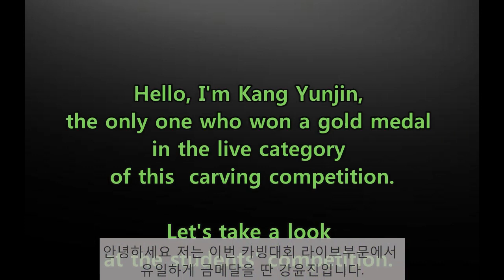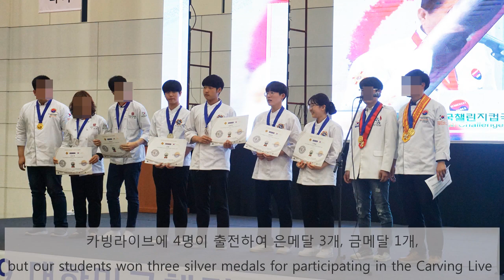Is that really true? Story at food carving competition [고명 외식고등학교의 카빙대회 이야기]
안녕하세요 고명외식고등학교 입니다.

이번 영상은 저희학교 교내 동아리인 K.C.A가 카빙대회에 출전한 영상이에요!

저희는 동아리 활동으로, 주말마다 모여서 재밌는 과일조각을 배우고 있어요 :)

처음 제작해보는거라 미숙하고 부끄럽지만, 예쁘게 봐주세요!

촬영 : 캐논 DSLR
녹음 : 자체 내장 마이크
편집 : 윈도우무비메이커